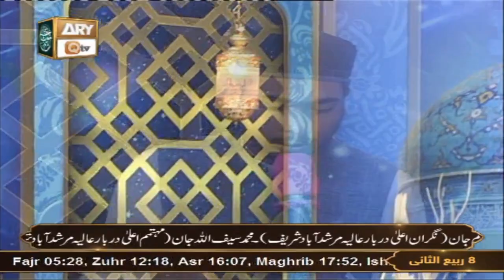Mehfil e Manqabat Dar Shan e Ghous e Azam - 3rd November 2022 - ARY Qtv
Mehfil e Manqabat Dar Shan e Ghous e Azam - ARY Qtv

Guest: Mufti Ahsen Naveed Niazi, Mufti Zaigham Ali Gardezi, Dr. Atif Aslam Rao

Sana Khuwan: Sana Ullah Sheikh, Muhammad Adnan Qadri, Master Sumair Ahmed